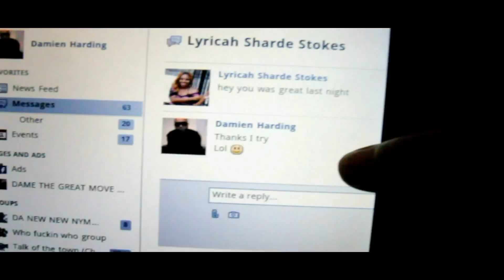DAME THE GREAT- DECEMBER (OFFICIAL MUSIC VIDEO)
THIS IS A STORY THAT EVERY BUSINESS MAN HAVE TO DEAL WITH (BASED ON A TRUE STORY)
DIRECTED BY @BRAGGZDABALLER